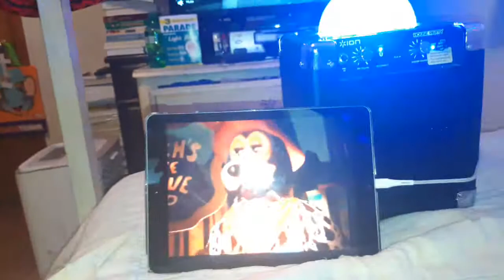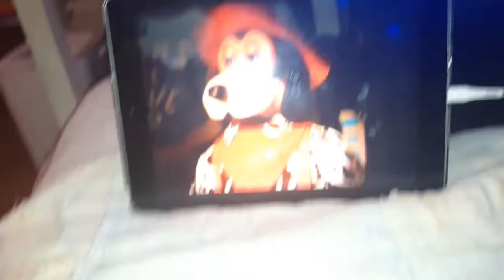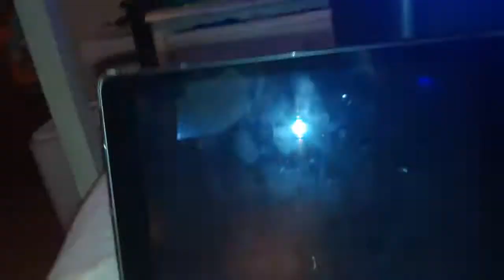Chuck e cheese April 2013 show segment 3 reuploaded version